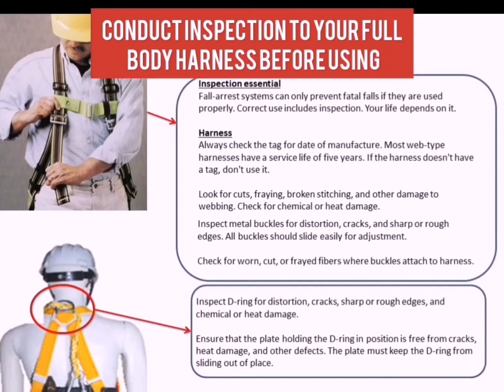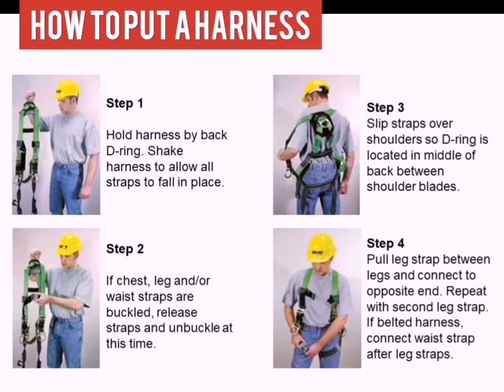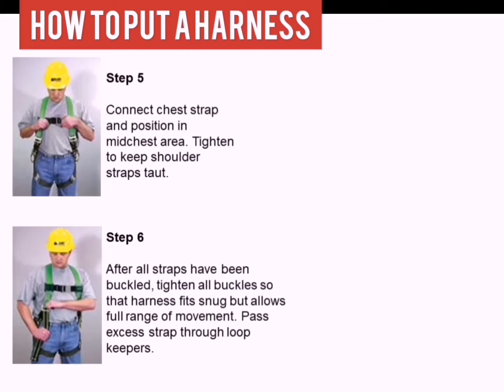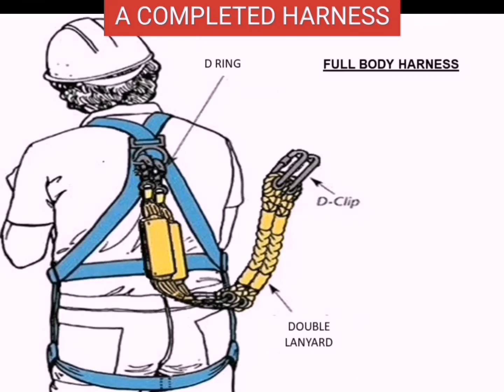How to Properly Don a Full Body Harness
Donning a whole body harness